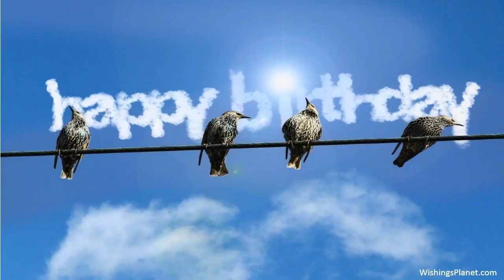Happy Birthday to Alexa